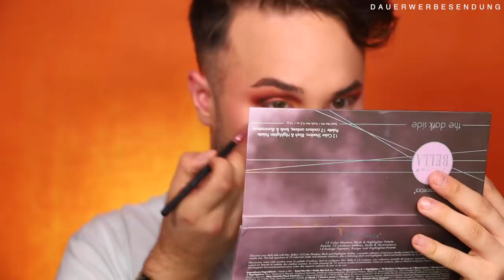Ich teste EURE Drogerie Favoriten unter 20 € | Maxim Giacomo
Im heutigen Video teste ich EURE Drogerie Favoriten .Ihr habt mir Eure Make Up Favoriten bei Instagram geschickt und ich teste heute alles zusammen,

BH Cosmetics: Mit dem Code Maxim10 sparst Du 10% auf ALLES bei BH COSMETICS

Equipment
Softboxen 2er Set